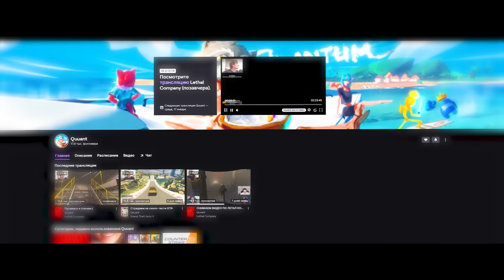ПОЙМАЛ ОПАСНОГО ПОКЕМОНА В НАЧАЛЕ!!!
Добро пожаловать в Palworld, остров где нам предстоит выживать среди покемонов (палов).

- Скачивайте RADMIR RP на компьютер!

Со мной играли:
Квантум 2024